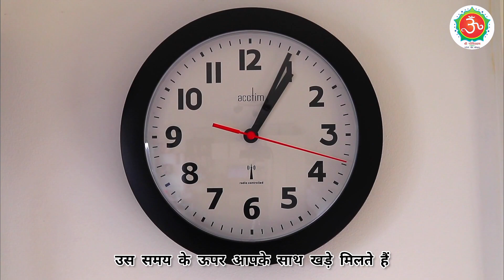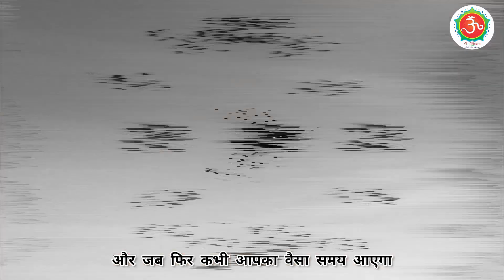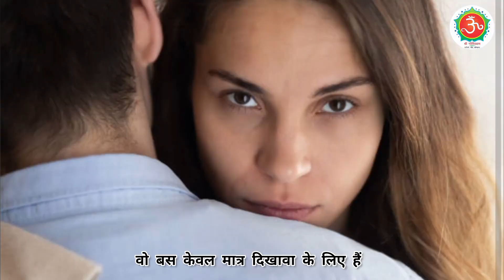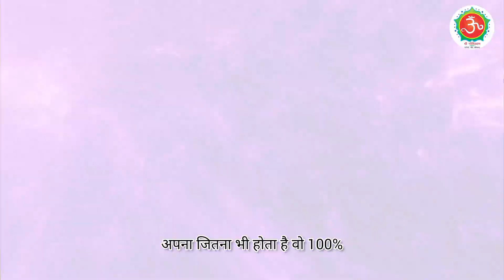सच्चे दोस्त || सच्चे दोस्त में कौन सी भावना होनी चाहिए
इस वीडियो के माध्यम से गुरु रणदीप जी बताते हैं कि प्रत्येक मनुष्य की जिंदगी में दोस्त जरूर होते हैं । सच्चे मित्र के गुण बताते हुए गुरु जी बताते हैं कि जब आपका बुरा समय जैसे संघर्ष का समय चल रहा होता है तो आप के सच्चे दोस्त ही आपके काम आते हैं । ऐसे समय में झूठे दोस्त आपको छोड़ कर चले जाते हैं । सच्चा मित्र कभी भी आपका नशा इत्यादि बुराइयों में साथ नहीं देता और आपको इन बुराइयों से दूर करने का हर संभव प्रयास करता है । जबकि कुछ स्वार्थी और झूठे मित्र हमेशा आपका फायदा उठाते रहते हैं । झूठे लोगों से बचकर रहना चाहिए और हमेशा सच्चे मित्र को पहचान कर उसी पर भरोसा करना चाहिए ।

सच्चे दोस्त
How to identify a true friend
सच्चे दोस्त की पहचान कैसे करें
सच्चे और मतलबी दोस्त में अंतर
असली और नकली दोस्त
How to find real friend
झूठे दोस्तों को पहचाने
दुश्मन से भी खतरनाक होते हैं ऐसे दोस्त
Sache vs nakli dost
शास्त्रों के अनुसार 6 गुण होते हैं सच्चे दोस्त में
Fack friends
Friendship
दोस्ती क्या है
दोस्ती कैसी होनी चाहिए
एक अच्छे दोस्त की पहचान
जो आपको नशा करने से रोके
सच्चे दोस्त की 2 निशानियां
सच्चा प्यार क्या है
सच्चे दोस्त की पहचान चाणक्य नीति के अनुसार
धोखेबाज और झूठे लोगों की पहचान
सच्चा दोस्त वह नहीं जो
अच्छा दोस्त कौन होता है
कृष्ण सुदामा की दोस्ती
बुरे समय में करें सच्चे दोस्त की पहचान
सच्चा दोस्त आपका कभी बुरा नहीं करेगा

motivational video
motivational
inspirational video
best motivational video
motivational videos

motivational_videos सच्चे मित्र की पहचान सच्चे दोस्त की पहचान कैसे करें। कैसे करें सच्चे दोस्त की पहचान